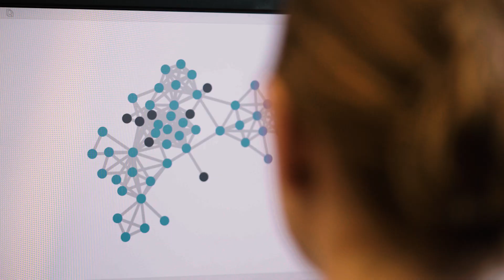Sea Change Profile - Nick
Hear what Senior Research Scientist and Sea Change Semester instructor Nick Record has to say about the importance of our science and the strengths of our program.